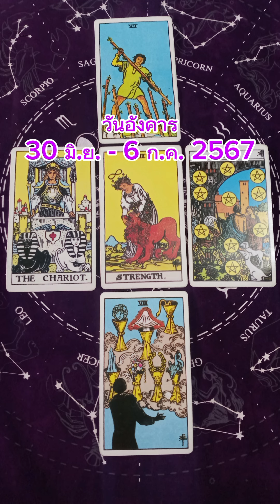ดวงคนเกิดวันอังคาร ประจำสัปดาห์ 30 มิ.ย. - 6 ก.ค. 2567